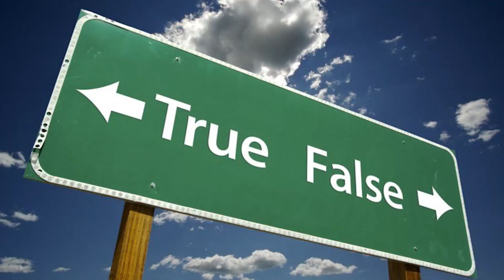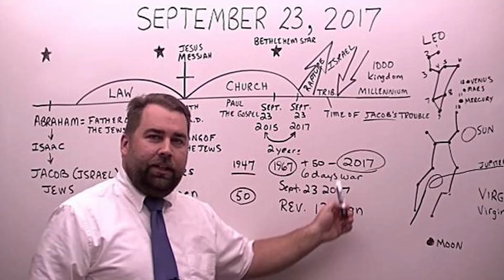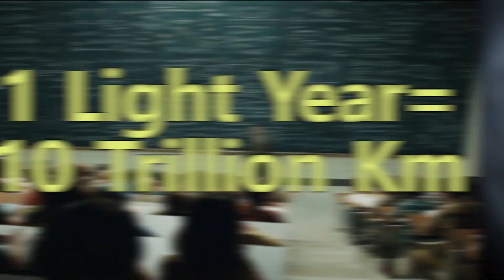What If A Rogue Planet Crashed Into Earth? Planet X Nibiru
Following the conspiracies regarding the impending disaster at the hands of the all-but-disproven rogue planet Nibiru, many have turned their thoughts to the idea of large-scale impact events. While humanity has avoided this eventuality thus far, it could be that one of these days, a rogue planet will come back and mess things right up.

VIDEO EDITED BY:
Imo Scrimger